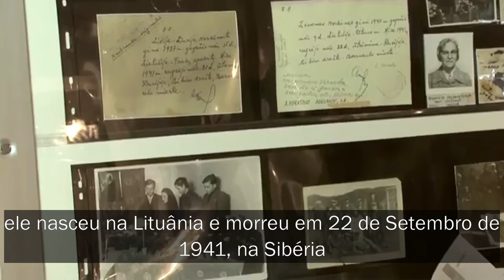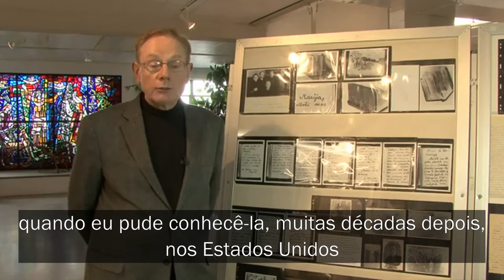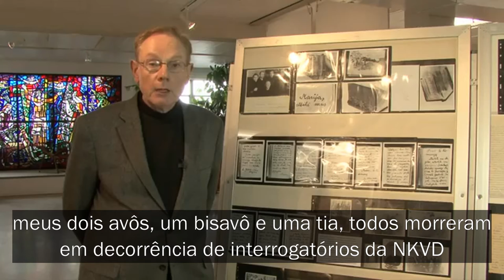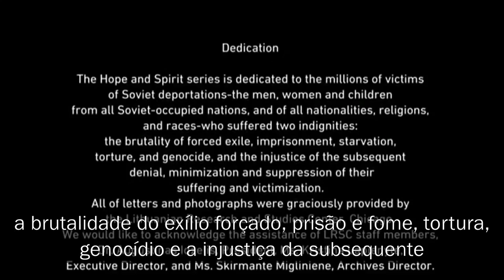Cartas da Sibéria - Parte 3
Descrição do vídeo original:

Dedicatória
A série Esperança e Espírito é dedicada aos milhões de vítimas da deportação soviética - os homens, mulheres e crianças de nações ocupadas e de de todas as nacionalidades, religiões e raças que sofreram duas indignidades: a brutalidade do exílio forçado, prisão e fome, tortura, genocídio e a injustiça da subsequente negação, minimização e supressão do seu sofrimento e vitimização. Todas as cartas e fotos foram generosamente  fornecidas pelo Centro Lituano de Pesquisas e Estudos, Chicago. Nós gostaríamos de reconhecer a assistência da equipe do CLPE Dr. Augustinas Idzelis, presidente; Srª Kristina Lapienyte. Diretora-Executiva e Srª Skirmante Migliniene, Diretora de Arquivos.

Programa e exibição Esperança e Espírito
Curado por Dr. Audrius Plioplys.
Chicago, Illinois
de Junho de 2011 até Abril de 2012

Narradores:
Luka Saparnis, Sam De Sando, Audrius V. Plioplys MD